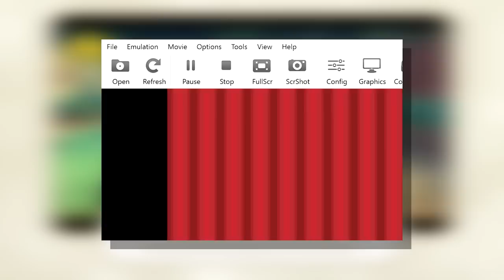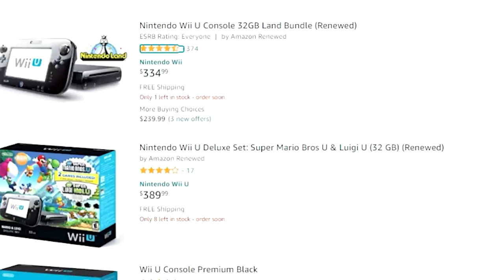Do We NEED The Zelda 35th Anniversary Games & Other Switch Ports?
the zelda 35th anniversary Nintendo switch games are still on according got wario ware switch it up and matroid dread nintendo leaker, new marko marro. if this nintendo leak is true, nintendo would of lied at the e3 nintendo direct. this also bring up the question, do we need nintendo switch ports? or is emulation or playing on older nintendo console just fine?

for a long time zelda leaks and zelda rumors have popped up that say that classic zelda games (link games?) like the legend of zelda wind waker, the legend of zelda twlight princess and even other toon link games like the legend of zelda spirit trackers are hitting the nintendo switch.

with nintendo announcing the new legend of zelda breath of the wild 2 gameplay trailer at e3 2021 and saying the the legend of zelda breath of the wild 2 release date is sometimes in 2022, could nintendo sue the zelda 35 games in-between the spots where there are no new nitnendo switch games?

if the nintendo leaks and this nintendo leaker are right, nintendo 2021 - nintendo 2022 is going to be huge! we would have a new wario game, metroid dread, maybe metroid prime 4, bayonneta 3, no more heroes 3 and more new nintendo switch games. and this doesnt even count the possibilities of the nintendo switch pro and those rumors!

we talk about all these nintendo rumors, nintendo leaks and nintendo news here on the robo tron show where we ocver the latest nintendo news, leaks and rumors from nintendo, micorosft and sony. for more zelda news and nintendo news, subscribe to robo rob gaming today!